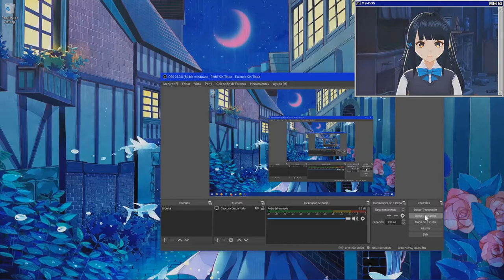Ale in predicaments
clip de el stream antes de que se cayera xD

es una prueba xd